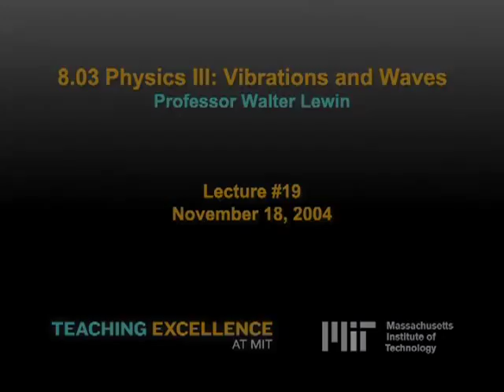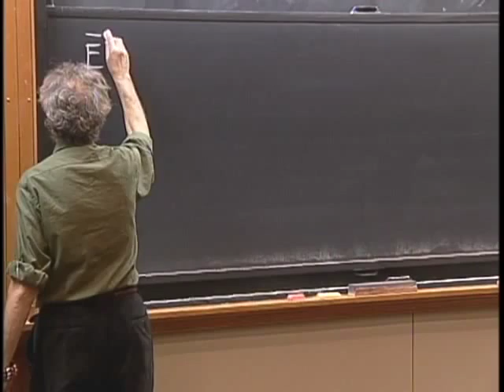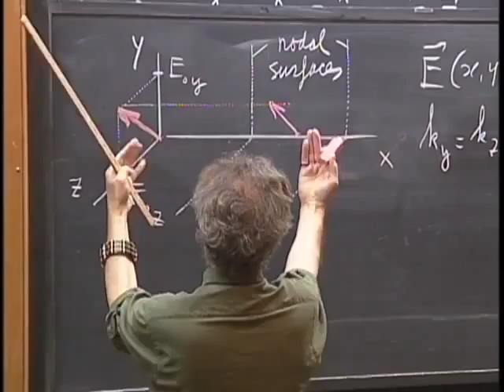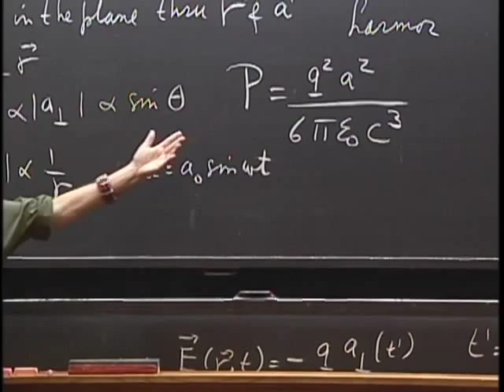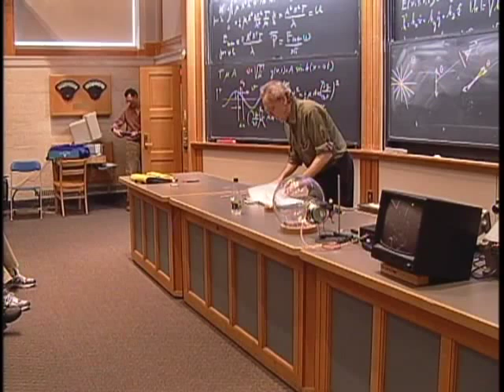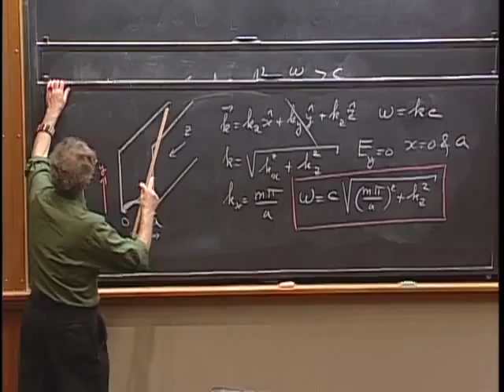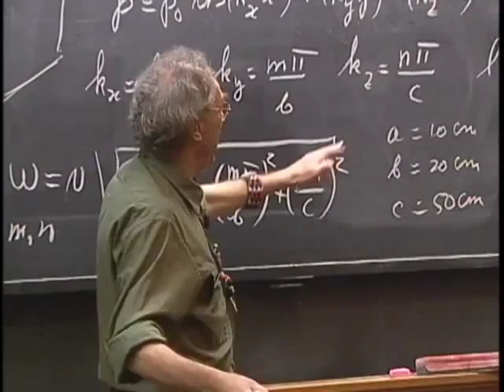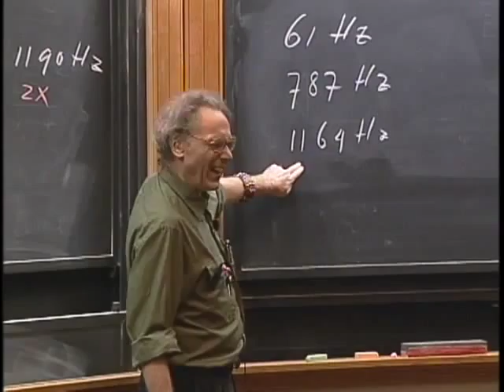8.03 - Lect 19 - Second Exam Review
Exam Review